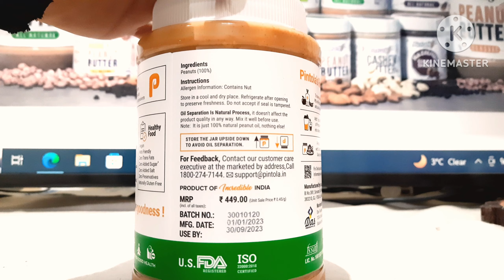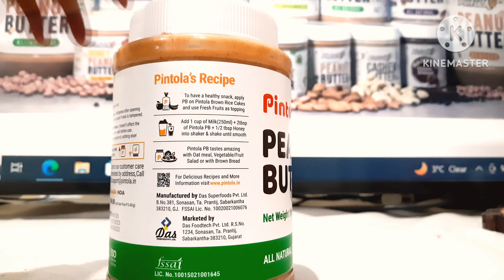Top peanut butter brands in India 🔥🔥 | 2023 | Best peanut butter of 2023 | chocolate peanut butter.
I have selected the Top 3 peanut butters in their own segments.
Pintola and Alpino peanut butter are almost the same.